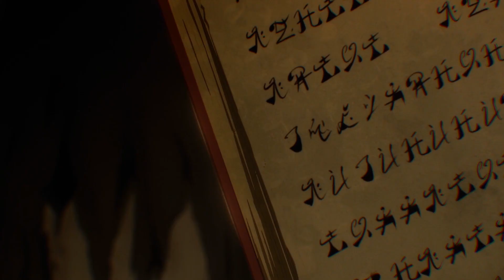Bullied Boy's Magical Rise: How Yuuya Leveled Up 300 Times [2] | SwiftAnimeRecap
Meet Yuuya, a boy who's faced a lifetime of bullying. But everything changes when he discovers a hidden door leading to a magical world. Here, he inherits his grandfather's legacy, gaining unparalleled powers and becoming a hero.

However, upon relocating to his deceased grandfather's residence, he stumbles upon an enigmatic doorway that appears to beckon him. Summoning his courage, Yuuya turns the handle, crosses the threshold, and finds himself instantly transported to a magical realm!

Within this previously unknown realm, he uncovers extraordinary treasures and acquires formidable abilities, which he brings back to his original world, granting him a fresh start in life.

Anime name - I Got a Cheat Skill in Another World and Became Unrivaled in The Real World, Too.

Video Title: Bullied Boy's Magical Rise: How Yuuya Leveled Up 300 Times & Became Real-Life God | SwiftAnimeRecap

This video is about Bullied Boy's Magical Rise: How Yuuya Leveled Up 300 Times & Became Real-life God. But It also covers the following topics:

Bullied Boy's Transformation
Magical Realm Journey
Cheat Skill Adventure

🔔Join us in exploring the vast world of anime.

👉 Boy Was Sentenced To Death, But He Can't Be Killed Because He Is Secretly An Immortal S-Rank Ninja

👉 Boy Born With Zero Magic So He Hit The Gym And Became The Strongest Magician Just With Raw Power

✅  About SwiftAnimeRecap.

🎥 Welcome to "SwiftAnimeRecap"! 🎞️

I'm thrilled to have the opportunity to share my anime recaps with every one of you. On this channel, I focus on immersing myself and all of you in the anime world.

I present my unique perspective through thoughtfully crafted and insightful anime recaps, designed to provide you with a better understanding of the plot and storyline.  As a bonus, I'll also introduce you to lesser-known anime titles, expanding your horizons.

Anticipate a consistent stream of uploads, ensuring you'll always have something to look forward to! 😆

I sincerely wish you a wonderful day ahead.

🌟Love, Peace, and Anime🌟

🔔Get a fresh take on anime's best stories and secrets with SwiftAnimeRecap!